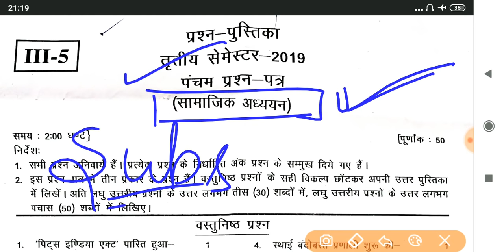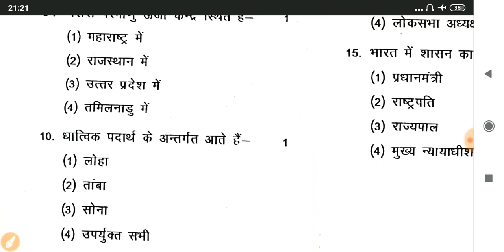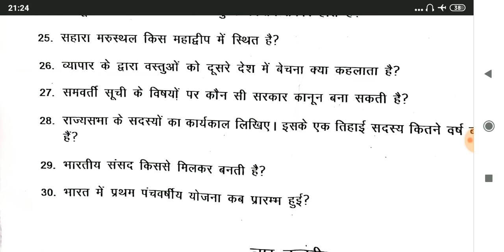Answer key ||DELEd 3rd semester||सामाजिक अध्ययन||8जून 2019